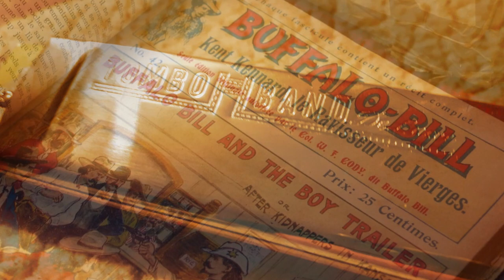I'm an Old Cowhand (from the Rio Grande) Harmonica & Guitar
I'm an Old Cowhand (from the Rio Grande) Written by Johnny Mercer. First recorded in 1936 by Bing Crosby and featured in the movie, "Rhythm on the Range".

Played here on a Tombo Band De Luxe G tremolo harmonica, Harley Benton SC 450 P90 GT electric guitar and a Takamine acoustic guitar, With a backing track programmed with "Chordpulse".

The Harley Benton guitar is plugged into a Lekarto "Cube Baby" effects processor and recorded direct to PC via a USB.